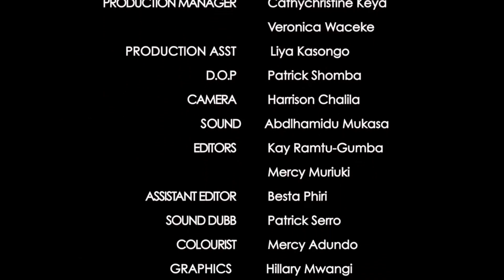MMO Zambia S1 E15 Introducing LPG Stove to Jennifer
Khozyani Muwowo from Munda Makeover and Precious Phiri of MECS Programme meet with Jennifer, where Precious demonstrates how to cook Nshima on a LPG Stove.